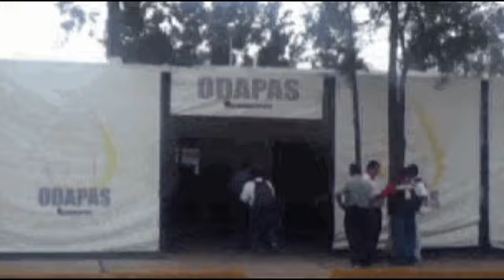SOCAVÓN EN NEZA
Debido a las malas condiciones de la red de drenaje subterráneo, se abre socavón en calle de la Colonia Benito Juárez en Nezahualcoyotl.